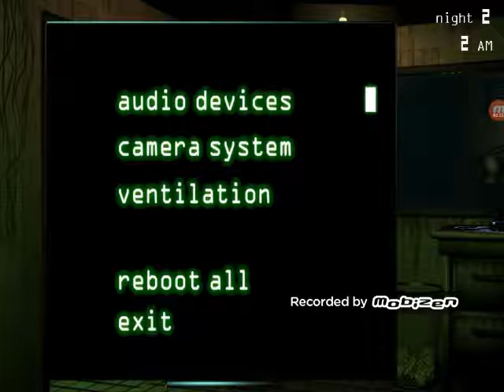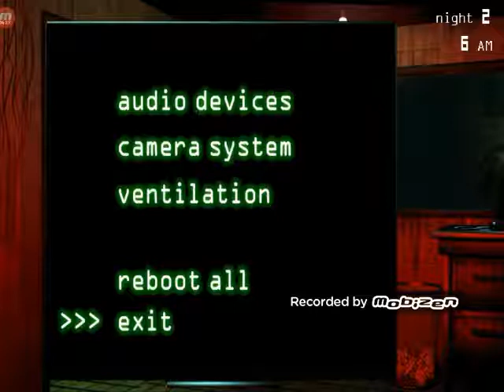Finally did Night 2 wait WHAT THERE'S NIGHT 3 WHHHHYYYYY